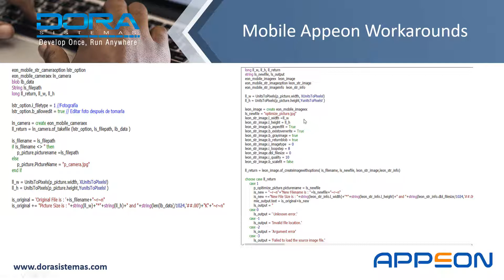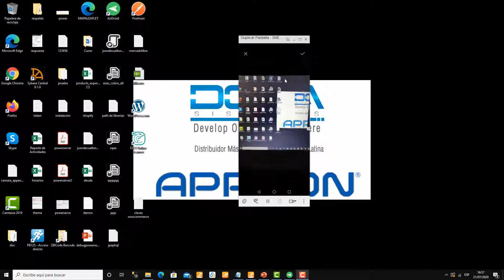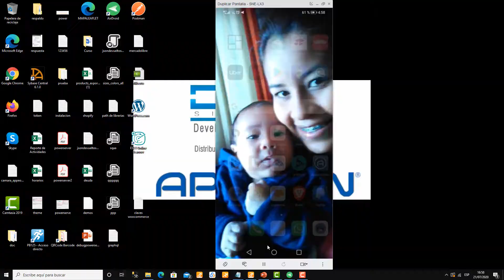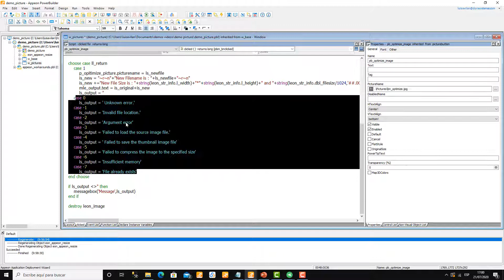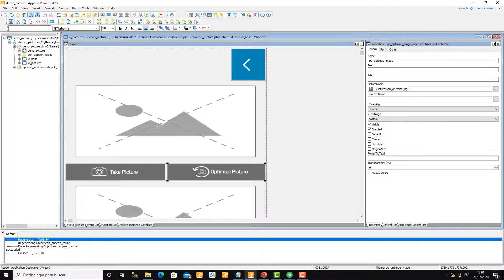Uso de la cámara de dispositivos móviles en PowerBuilder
Uso de la cámara de dispositivos móviles
Appeon Workarounds Mobile